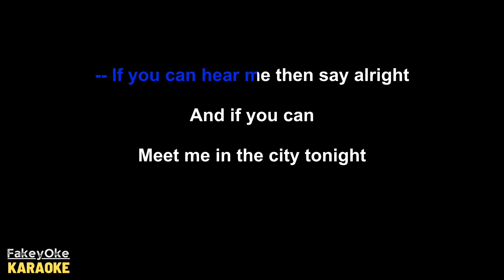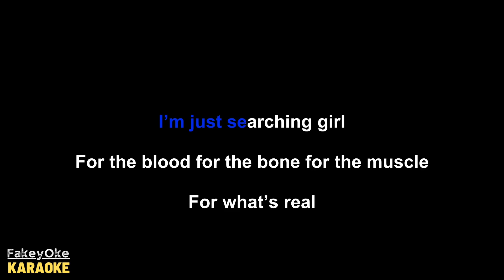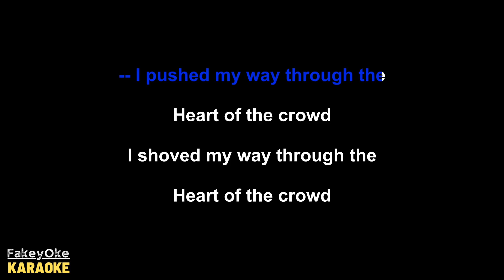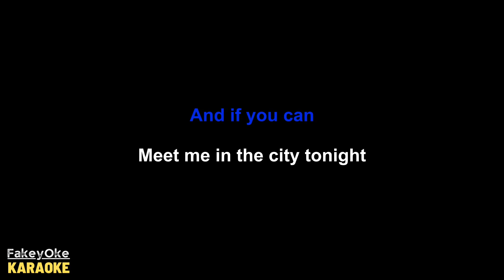Bruce Spingsteen - Meet Me In The City [Karaoke]